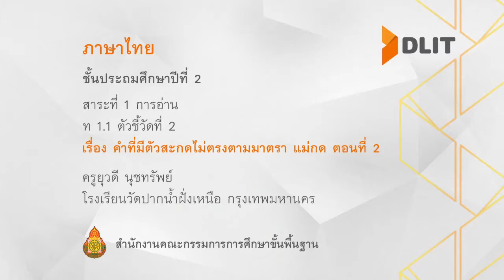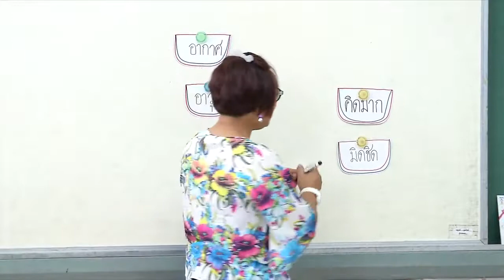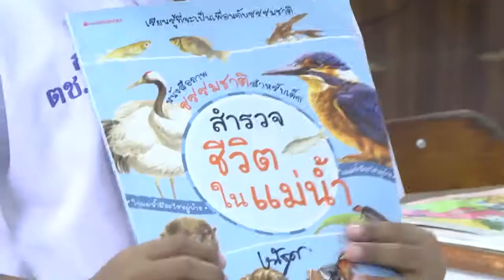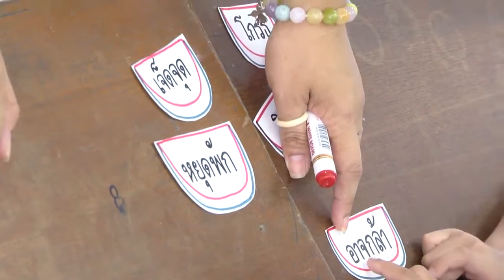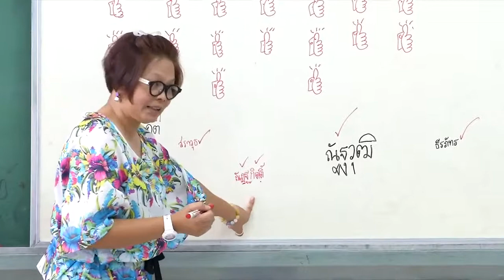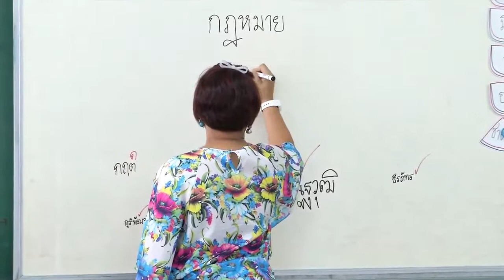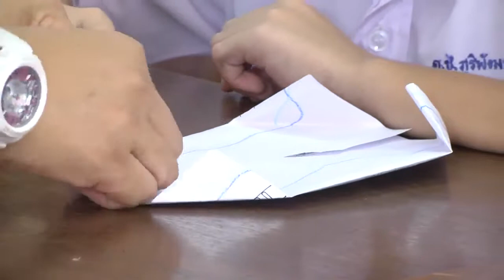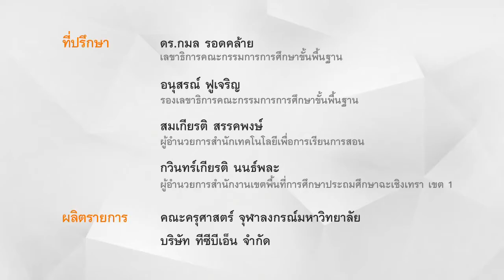ภาษาไทย ป 2 คำที่มีตัวสะกดไม่ตรงตามมาตรา แม่กด ตอนที่ 2 ครูยุวดี นุชทรัพย์